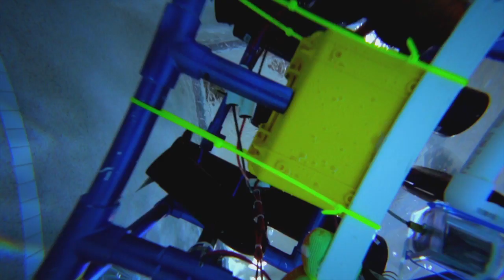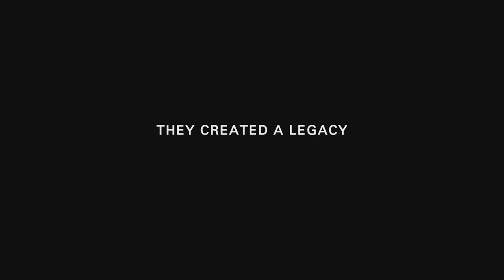UNDERWATER DREAMS - Trailer - 3-2014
UNDERWATER DREAMS, narrated by Michael Peña, and written and directed by Mary Mazzio, chronicles the true story of how the sons of undocumented Mexican immigrants learned how to build underwater robots. And go up against MIT in the process.

This is how it transpired. Two energetic high school computer science teachers, on a whim, decided to enter their high school, a Title I school where most of the students live in poverty, into a sophisticated underwater robotics competition sponsored by the Office of Naval Research and NASA, among others. Only four boys signed up for the competition.But once assembled, with enthusiasm and verve, they called oceanic engineers and military contractors for design help. They were advised that their underwater robot would require glass syntactic flotation foam. But short on money, all they could afford was PVC pipe from Home Depot. And duct tape.

After a few test runs of their PVC and duct-taped robot, the team was confident that they would not come in last at the event, so they all piled into a beat up van to head to the venue for the competition. On the first run, the PVC did not hold up. The robot leaked. And sunk. The boys put their heads together and hilariously came up with a brilliant solution.

12 hours later, armed with 8 super-plus tampons to plug the leak in the mechanical housing, the PVC robot was lowered into the pool again -- but this time, performed admirably. Fast forward to a shocking result. This rag-tag high school team of undocumented Mexican boys did what no one thought was possible.

This competition, however, was only the beginning. These boys began a legacy that could not have been imagined. A legacy which inspired the next generation of students that science and technology might be a pathway forward. A legacy which inspired the next generation of students to solve problems. And to have a voice. (Many of these engineering students have become activists and community leaders, particularly around (a) teaching younger middle school students about technology, and (b) the Dream Act.)

Narrated by Michael Peña. Written and Directed by Mary Mazzio. Executive Producers: Jackie Bezos, Mike Bezos, Laurie Tisch, Mike Pascucci, Hope Pascucci, Michael Peña, Christine Vachon, Jeb Bush, Jr., Sarah Lenti.

Funded by The Bezos Family Foundation and the Laurie M. Tisch Illumination Fund, with additional support from Babson College, the Virginia Piper Charitable Trust and others.